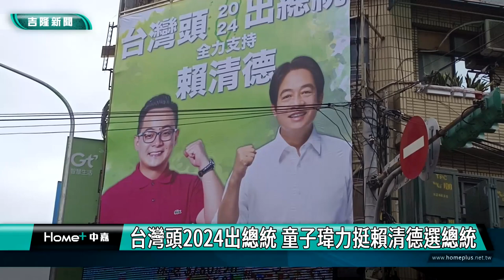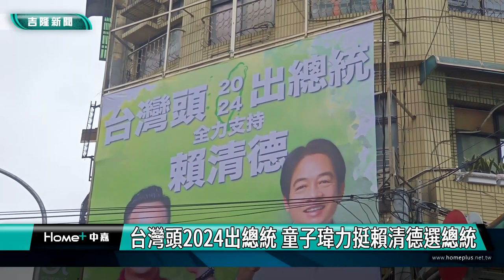基隆|童子瑋|賴清德|2024總統|台灣頭|選總統|台灣頭2024出總統 童子瑋力挺賴清德選總統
台灣頭2024出總統 童子瑋力挺賴清德選總統

(中嘉吉隆新聞記者吳俊松/基隆報導)距離明年初總統大選不到一年的時間，基隆市議會議長童子瑋，特地在市區最繁華的路段愛三路和仁四路口，懸掛文宣帆布，全力支持副總統賴清德參選2024總統，守護台灣的自由､和平､民主､繁榮！

“台灣頭2024出總統，全力支持賴清德”，斗大明顯的文宣帆布，高掛在市區最繁華的愛三路､仁四路口，距離明年初總統大選不到一年的時間，基隆市議會議長童子瑋，特地懸掛文宣帆布，全力支持賴清德參選2024總統，守護台灣的自由､和平､民主､繁榮！

童子瑋強調，還有許多鄉親朋友願意提供廣告板位懸掛支持賴清德的看板，他們會陸續來規劃，因為”是時候了”！